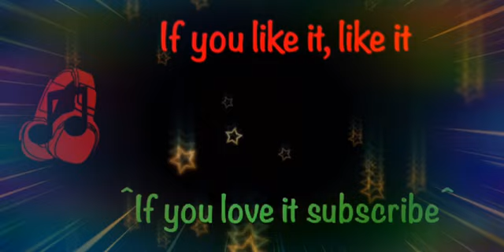sea.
lol sorry it been a while a lot of technical problems.
i also had a cold in the middle of summer ;-;